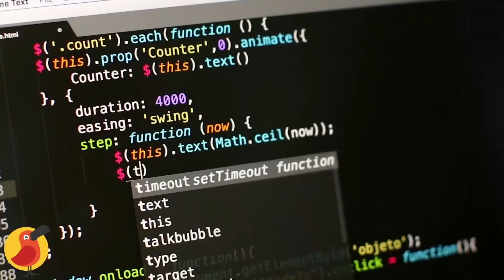Filosofia e Rivoluzione: l'Uomo Alienato e la sua Liberazione - Monografia su MARX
La Monografia su Karl Marx: opere, pensiero, filosofia e contraddizioni.
⬇⬇⬇SOTTO TROVI INFORMAZIONI IMPORTANTI⬇⬇
LE OPERE CONSIGLIATE DI MARX
1) Il Capitale
2) Manoscritti economico-filosofici
3) La concezione materialistica della storia
4) L'ideologia tedesca
5) Manifesto del partito comunista
Consiglio anche il "Karl Marx" di Isaiah Berlin

0:00 Introduzione
16:50 Mondo Rovesciato, Uomo Alienato
57:20 La Storia si fa (QUASI) da sé
1:23:40 Il Capitale e il Comunismo

La voce è della divina Romina Falconi, la produzione del divino Immanuel Casto.
A cura di Stefano Maggiore.